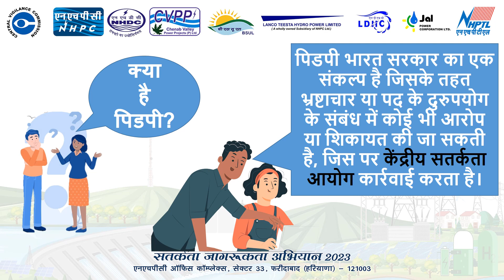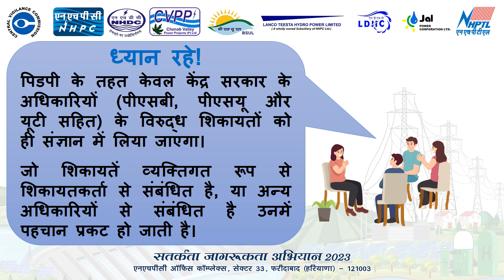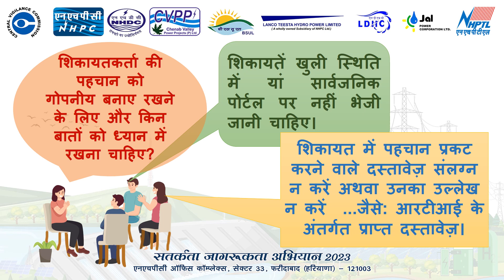लोकहित प्रकटीकरण और मुखबिर संरक्षण संकल्प 2004 (पीडपी)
क्या आपके आस पास भ्रष्टाचार है? तो लोकहित प्रकटीकरण और मुखबिर
संरक्षण संकल्प, 2004 (पिडपी) के तहत शिकायत दर्ज कराएँ।
पिडपी भारत सरकार का एक संकल्प है जिसके तहत भ्रष्टाचार या पद के दुरुपयोग के संबंध में कोई भी आरोप या शिकायत की जा सकती है, जिस पर केंद्रीय सतर्कता आयोग कार्रवाई करता है।